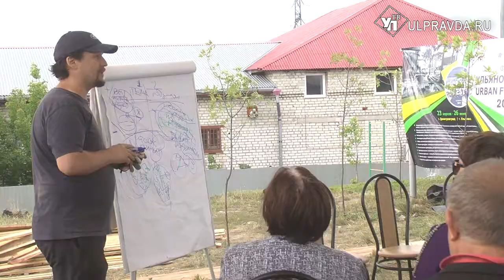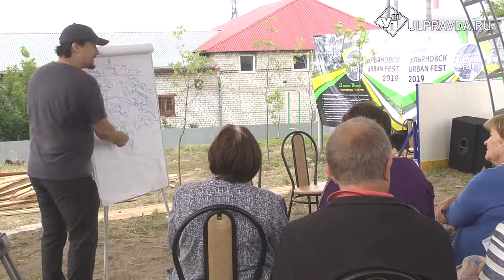Жительница Ульяновска вырастила на своем участке домашний лес и проводит там экскурсии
Сама озеленительница ничего удивительного в этом не видит. Говорит, просто хотела, чтобы на их улице было красиво. Получилось ли – смотрите сами.